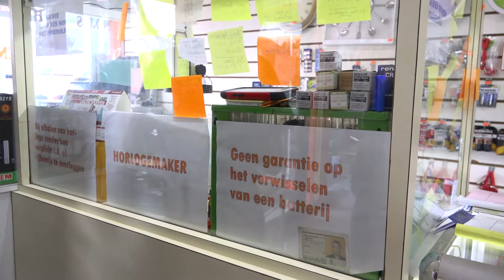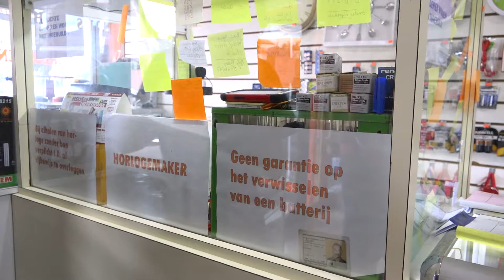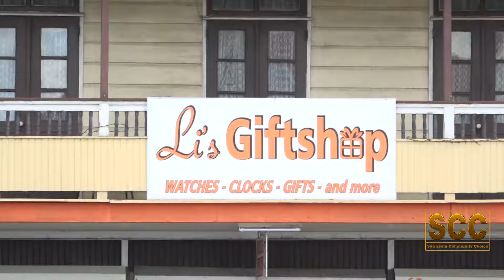Li's Giftshop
Copyrights Suriname Community Choice